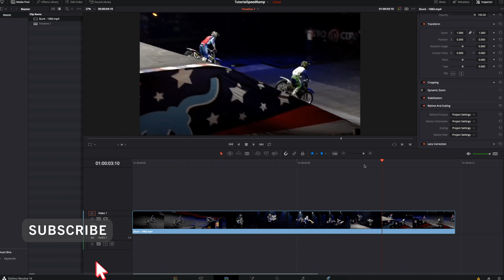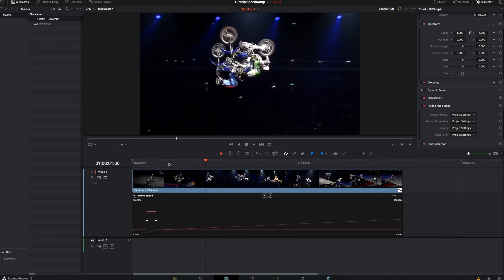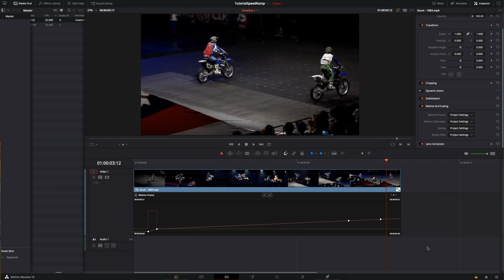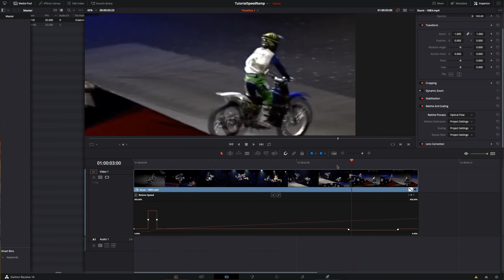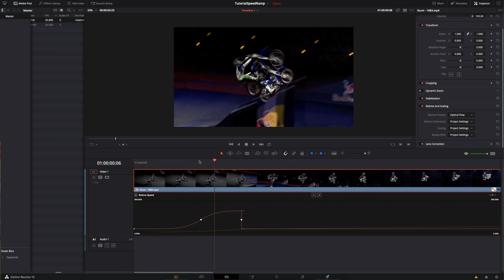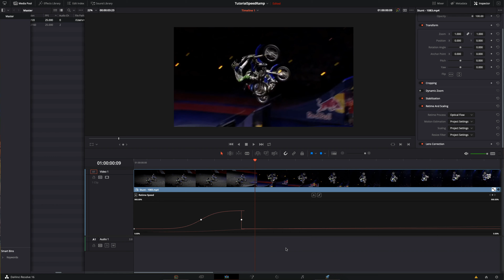Speed Ramping | DaVinci Resolve 16 Tutorial (Neue Version in der Beschreibung!)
Speed Ramping ist ein wichtiger Bestandteil von den meisten Trailern und filmen. Damit ist es uns möglich Szenen dramatischer darzustellen. In Resolve ist es uns möglich mit einer einfachen Übersicht ganz einfach Speed Ramps zu setzen. Ebenso ist es kein Problem stellen langsamer zu machen. Selbst wenn die Frame Rate kein Slowmotion her gibt, ist es unter Umständen möglich die Footage zu verlangsamen, Stichwort Optical Flow. Falls Ihr weitere Fragen Anregungen oder sonstiges habt, dürft ihr mir gerne einen Kommentar da lassen!

Viel Spaß beim Tutorial.

Mein Equipment:

2 Stativ/Monopod*
Mikrofon (Shotgun)*
Mikrofon (Voiceover)*

Studio Set (inkl. Greenscreen)*
Kleines Licht*
Licht Röhre*